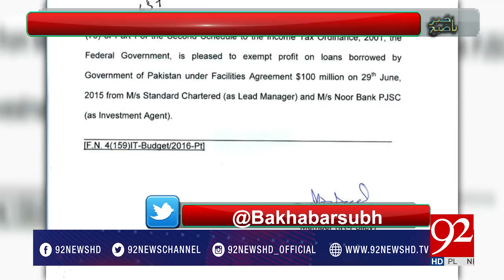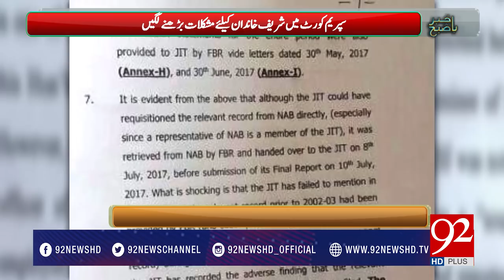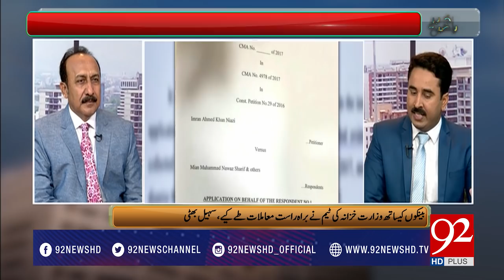Bakhabar Subh - 19 July 2017 - 92NewsHDPlus